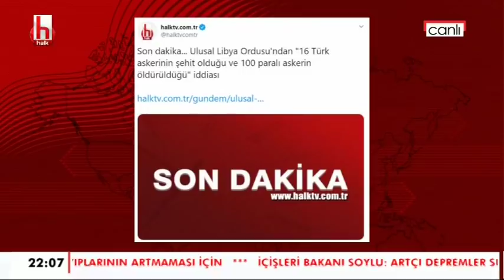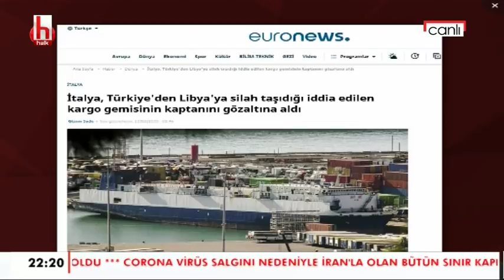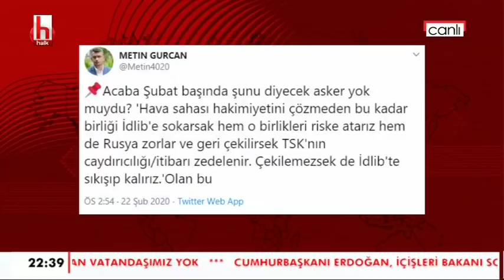Erdoğan'ın birkaç şehidimiz var sözleri / Zamanın Ruhu - 2. Bölüm - 23 Şubat